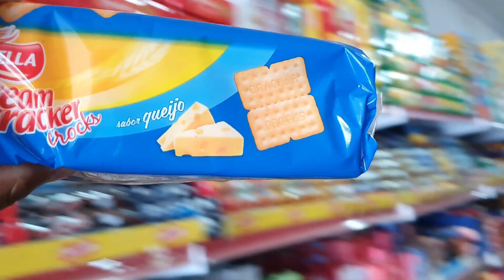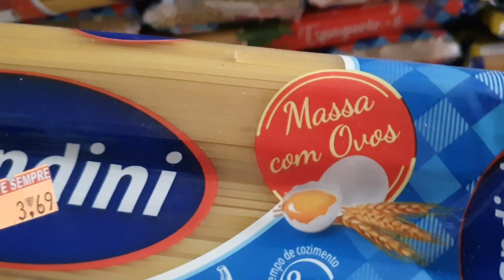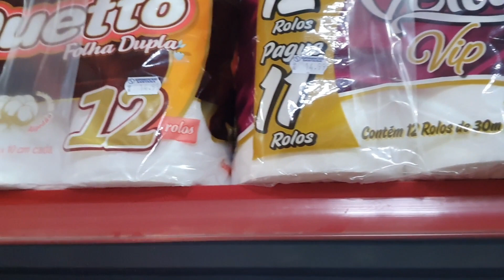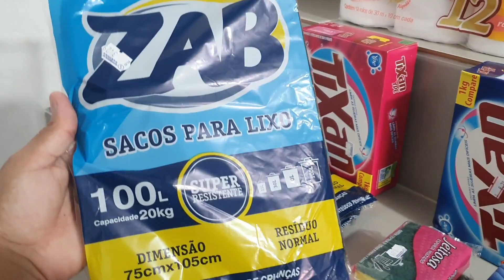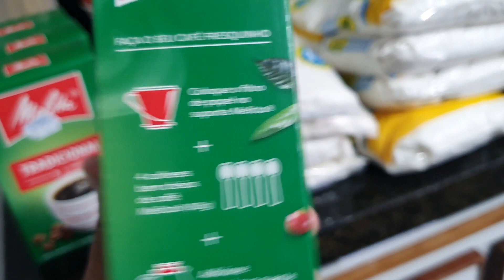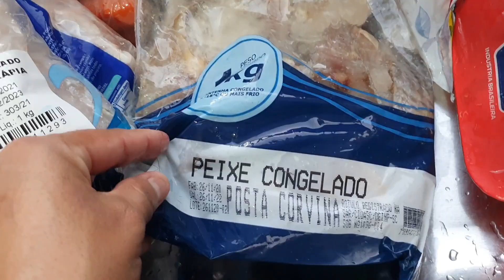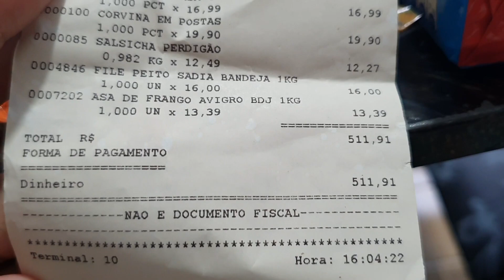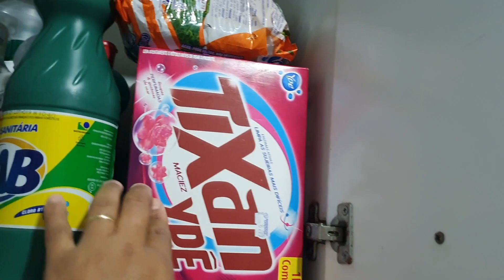COMPRAS DO MÊS (CARRINHO CHEIO)+ VALORES